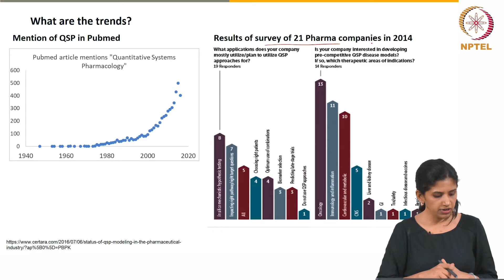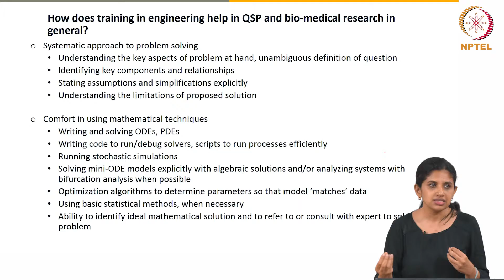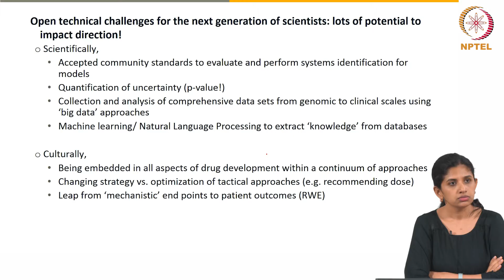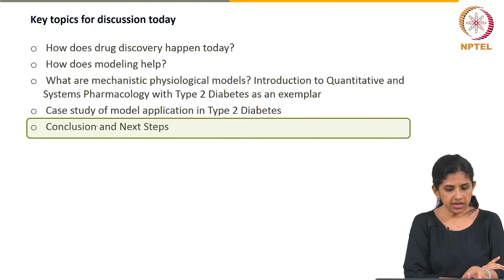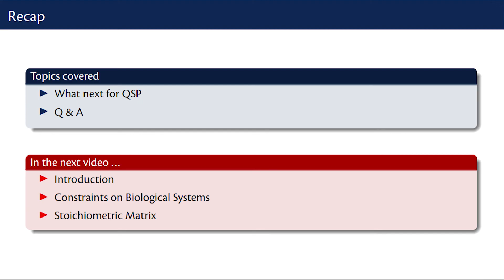#55 Guest Lecture | Quantitative Systems Pharmacology | Part 3 | Computational Systems Biology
Welcome to 'Computational Systems Biology' course !

This lecture concludes the discussion on quantitative systems pharmacology, highlighting current trends and future directions in the field. It emphasizes the growing importance of QSP in drug development and the need for developing standards and addressing uncertainties in modelling. The lecture also underscores the exciting opportunities for individuals interested in pursuing a career in QSP.